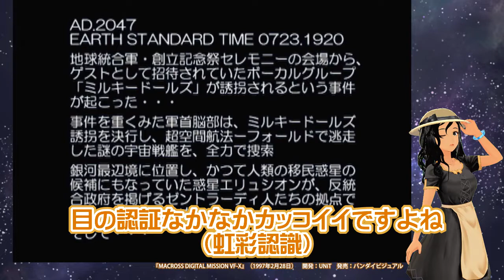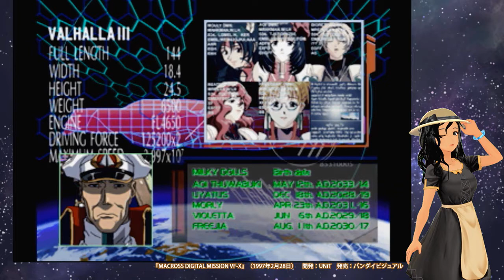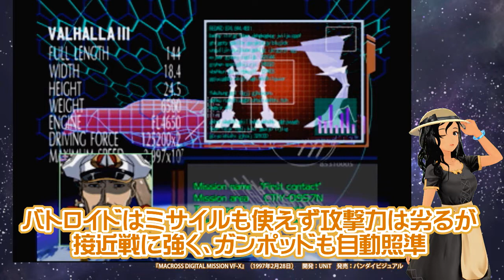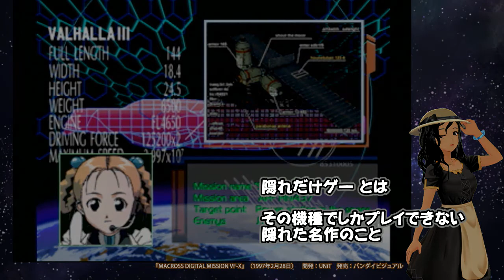【029】バーチャル黄金戦士、バルキリーに乗る【マクロス デジタルミッションVF-X】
暇人バンクからこんにちは、金獅子のルーです！
12月3日はプレイステーションの日！　25周年！　ということで
PS1の隠れた名作をプレイしてみました。序盤のみの、紹介動画です。

若干バランスやゲームボリュームに難はありますが、割とよくできた名作です。
挿入歌＆エンディングのアニメは必見です！